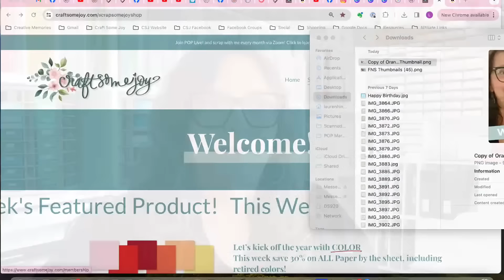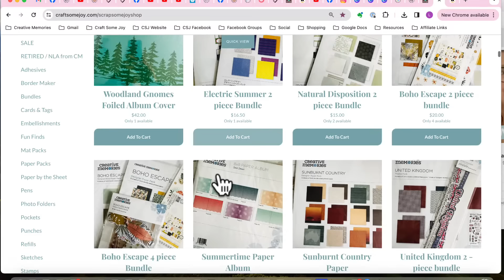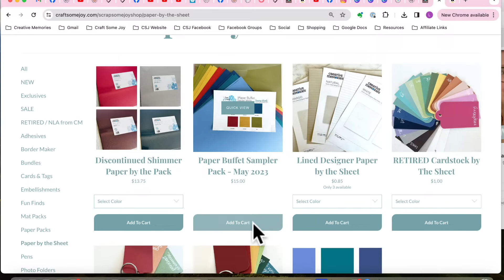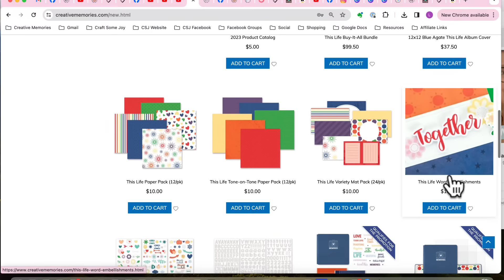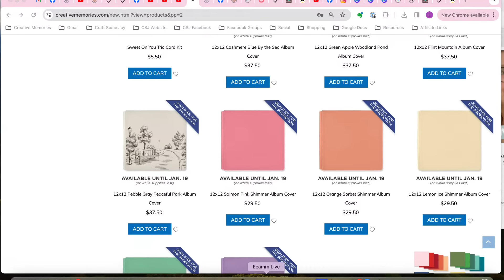Let's Craft Your Joy With Lauren Hinds! 2024 Kickoff~ My New Crafty Plan!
Let’s Craft our Joy together!